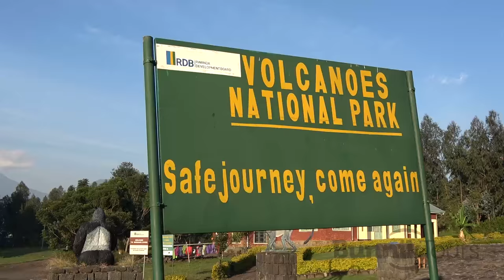Getting Close: Rwanda Mountain Gorillas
Here's another video of my recent trip to Africa and features the incredible Mountain Gorillas in Rwanda.  This was a truly incredible experience.

This video was originally made for Bunnik Tours - my real job - it's our family company.  We create small group tours around the world specifically designed for the Australian market.

The reason I've also posted this video here is to give this experience a wider audience and show how tourism when done right can be a powerful force for good helping the environment, the local community and the traveller.  And this video makes a nice change from endless flight review :)

That said, more flight reviews coming up in the next few weeks including Qatar A350 in business and economy and Rwandair!

Camera:  Sony Handycam FDR-AXP55